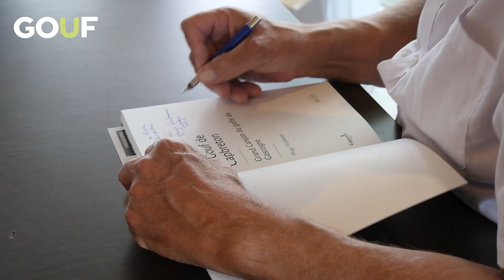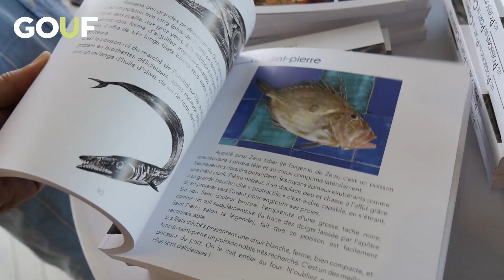[ RDV AVEC LE GOUF DE CAPBRETON 🎥🌊🐳 ]